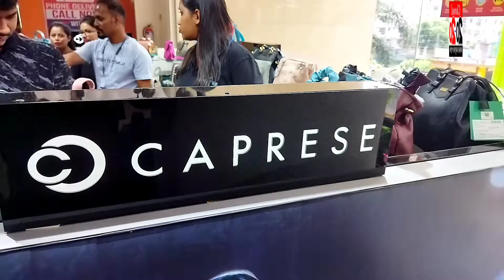গনেশ চতুর্থীতে বারাসাত স্টার মলে CAPRESE আউটলেটের উদ্বোধন হলো